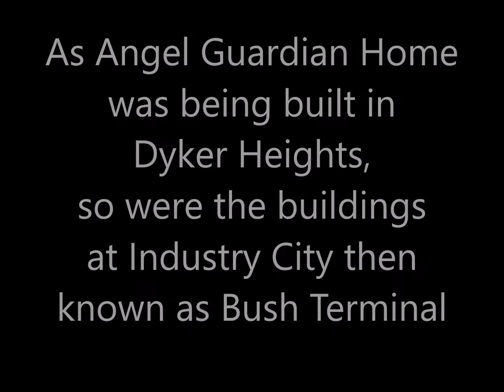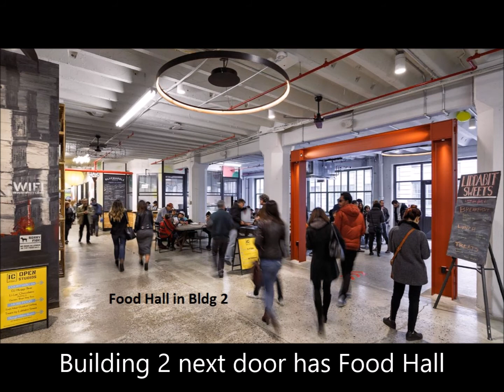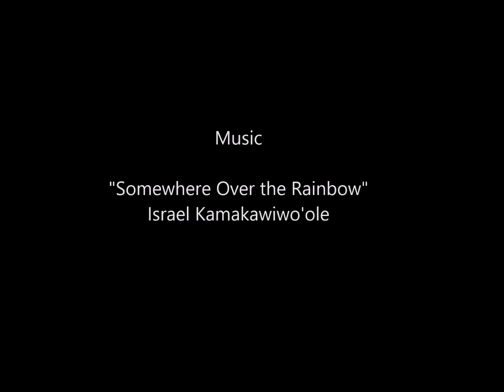MercyFirst Moves to Industry City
MercyFirst prepares to relocate offices to Industry City, in Sunset Park Brooklyn. We will be leaving our Angel Guardian location, in Dyker Heights Brooklyn, which has been home since 1899. Take a look at some photos of then and now!